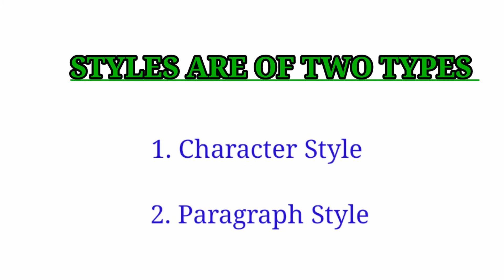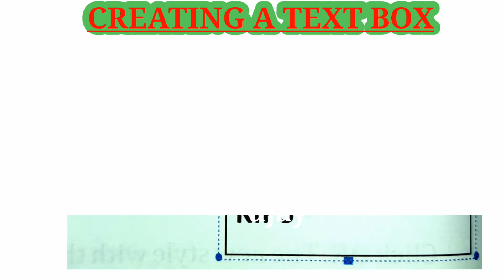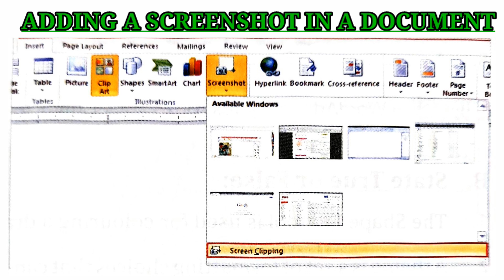Working with Styles and Objects | Chapter 5 | Class 5 | Computer By Ajay Computech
Class 6 Computer | Animating Text and Object | Chapter 5 | By Ajay Sir

In this video I have explained Heading style, Character Style, Paragraph Style, WordArt, Creating Text Box, Shapes, Clip Art, Adding Screenshots in a doc. etc.

This Video is about :

1. What is Style in MS Word?
2. How many types of Styles in MS Word?
3. What is WordArt?
4. What is a Text Box?
5. What are Shapes in MS Word?
6. What is Clip Art?
7. How we cam insert a SCREENSHOT in Word doc.?

If you understand what is explained in this video.

Then